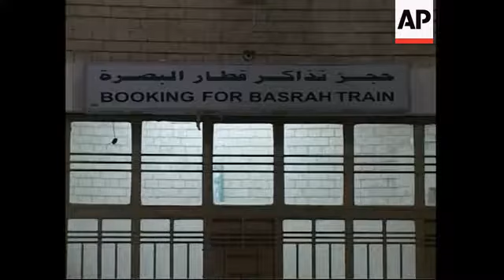Train service from Baghdad to Basra resumes after 4 yr halt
1. Wide exterior of railway station
2. Sign reading (English and Arabic) "Booking for Basra train"
3. Wide of stationary trains
4. Various of train with UPSOUND of horn
5. Passengers gathering on platform next to train
6. Various of passengers climbing aboard train
7. Two men greeting each other
8. Armed security guard on train as passengers board
9. Train conductor holding green flag
10. Wide of passengers standing on platform
11. SOUNDBITE (Arabic) Abdul-Karim Jabir, railway station warden:
"Today, the first train starts its trip to Basra after a four year-halt. The train service recommences again thanks to the efforts of local people and the efforts of the company."
(Question: Where will it go?)
"From Baghdad to Basra."
12. Wide of train preparing to move with UPSOUND of horn
13. Close of train driver holding communications device
14. Various of train leaving station
STORYLINE:
After four years without service, the first train departed from Baghdad to Basra on Sunday.
The recommencement of the service to Basra coincides with the British handover of security to Iraqi authorities in the region.
AP Television filmed the first passengers boarding the train in Baghdad's Allawi al-Hilla neighbourhood.
Armed security officials were also present for the first journey between the two cities in four years.
Abdul-Karim Jabir, a railway station warden said, "the first train starts its trip to Basra after a four year-halt. The train service recommences again thanks to the efforts of local people and the efforts of the company."
The service was halted in the months that followed the removal of Saddam Hussein from power 2003, due to an increased number of Iraqi and foreign trains coming under attack.
Some say Britain's weekend handover of Basra province will have a limited effect on security in Iraq's biggest oil region because rival Shiite warlords and local officials have been wielding the real power in the area.
Stability in Basra and southern Iraq is key not only to security, but also to whether the all-important oil industry will grow and attract vital international investment.
The region contains most of Iraq's proven oil reserves. If bloody fighting between Shiite factions returns, it will be hard to persuade companies to invest.
British officials have said they will retain the ability to help Iraqi troops quickly if widespread violence erupts, but they are also reducing the number of troops in the country from 4,500 to 2,000 by spring.
In the months soon after Hussein was toppled, there were about 40,000 British troops in Iraq.